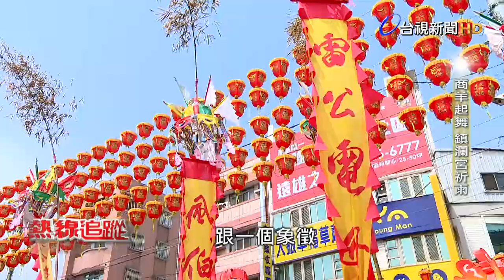熱線追蹤 - 商羊起舞 鎮瀾宮祈雨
台灣遭遇56年來最嚴重乾旱，3月7日，台中大甲鎮瀾宮舉辦了一場，睽違58年的祈雨法會。

兩千多人依循古禮，穿著白衣出席，盼有雨水媽之稱的「大甲媽祖」，能拜託老天，帶來雨勢，現場最引人注目的，是一隻用竹子高高掛起，用紙糊的黑色大鳥，又稱「商羊」，古代相傳商羊起舞，就會引來大雨，因此又被稱為「知雨之鳥」，而民國52年，台灣久旱未雨，當時的台中縣縣長何金生同樣是依循古禮，帶領地方人士披麻帶孝，在河岸設壇祈雨，大約一個小時後，真的天降甘霖，但祈雨真的有效嗎？

祈雨的意義是什麼？民俗和氣象專家認為，雖然祈雨儀式不能真的解決旱象，但它具有正面宣導效果，可以藉次提醒民眾共體時艱，節約用水。